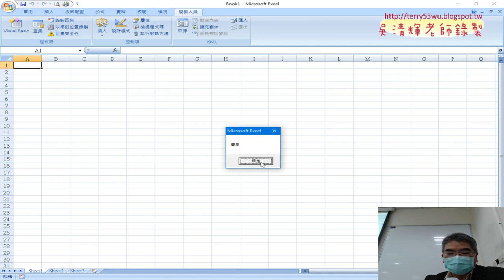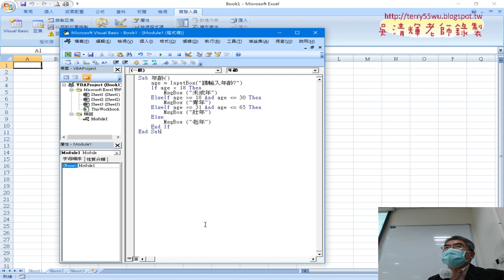08 將程式改為VBA說明